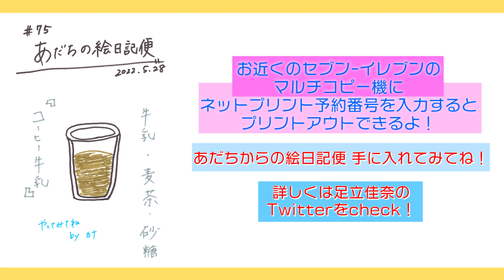【足立佳奈】今日こそは唸らせたい！！色んな食べ合わせやってみた！！【あだちの絵日記便＃75】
足立佳奈のYouTubeラジオ「あだちの絵日記便」第75回！

本人が描いた絵をセブンイレブン限定でプリントできます。
※プリント可能期間に限りがありますのでご注意ください

セブンイレブンのマルチコピー機にプリント予約番号を入力してプリントアウト！
是非コレクションしてみてください。
予約番号、プリント期限は足立佳奈のTwitterをチェック！

▼ネットプリントに関して詳しくはこちら

ニューシングル「Me」配信中！

足立佳奈SNS
▼オフィシャルHP